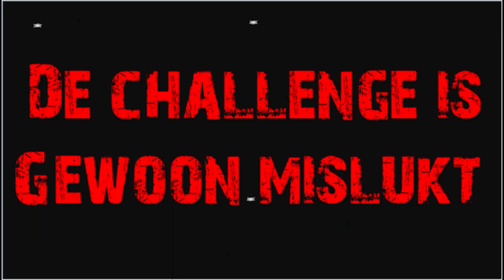Proberen een baby te zijn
in deze video proberen er 1 dag te leven als een baby zal het ons lukken. nee
haha